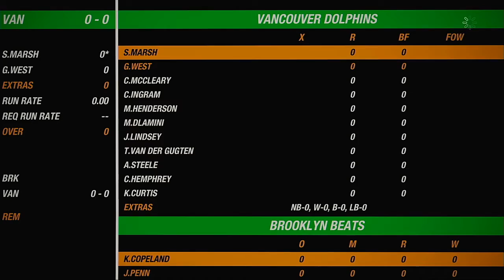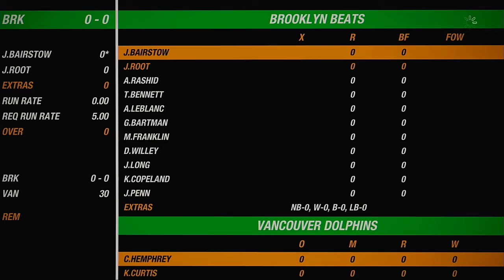NACO Spring 2020 Season Match 17 Brooklyn Beats VS Vancouver Dolphins